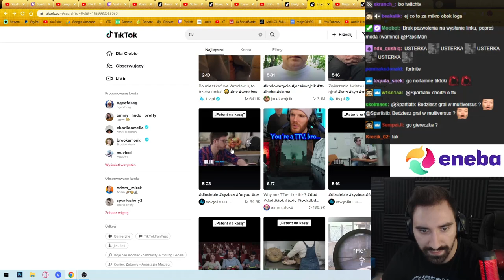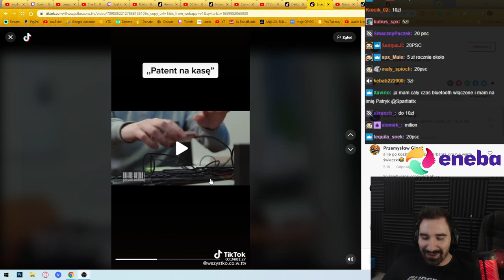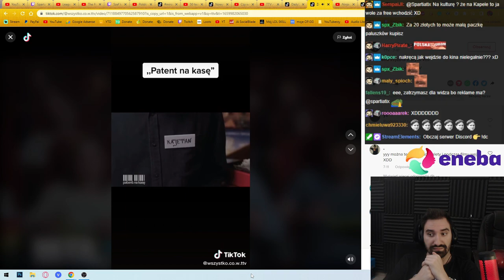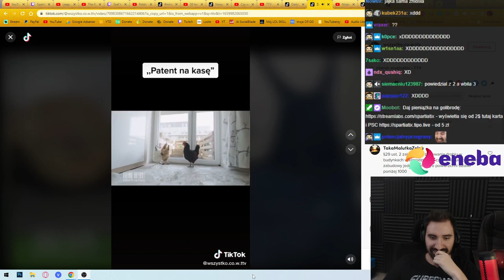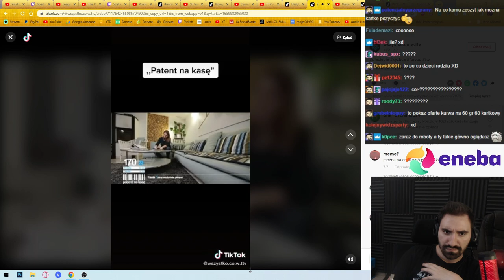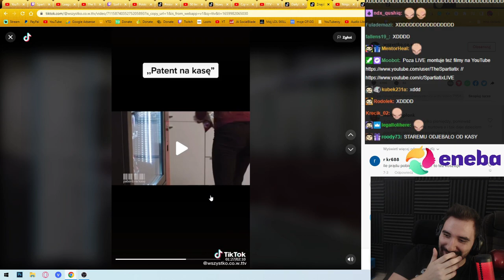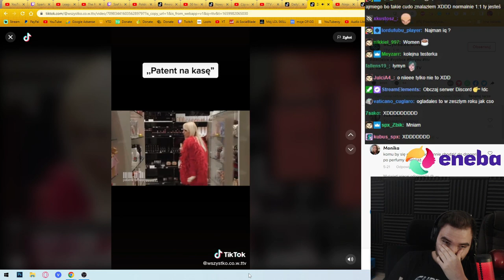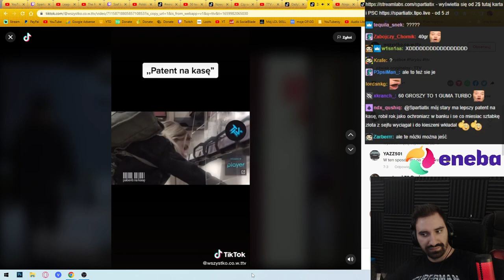TELEWIZJA UCZY "OSZCZĘDZAĆ = KRAŚĆ" ALE TAK ŻEBY CIĘ NIE ZŁAPALI 😁👍 *NAJGORSZE POMYSŁY NA ŚWIECIE*